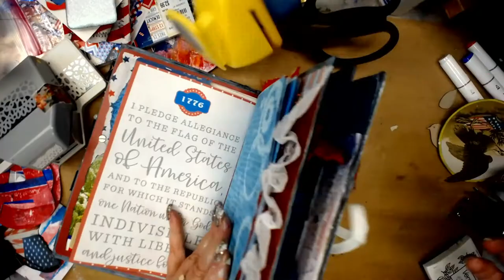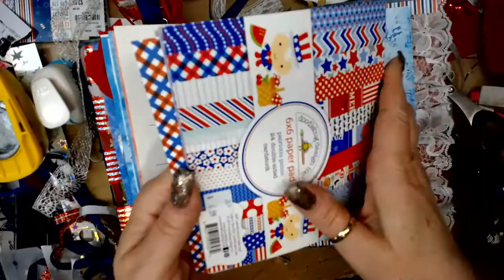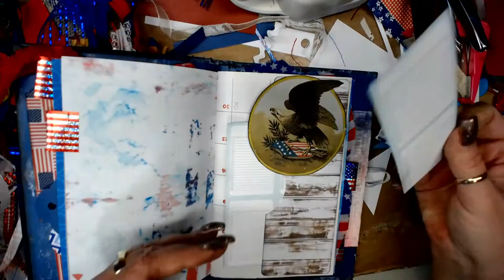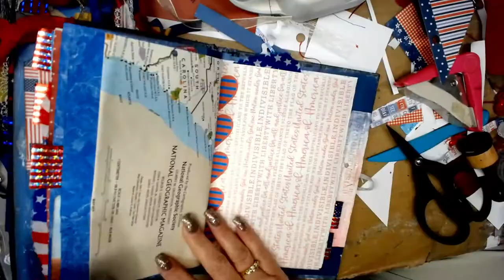July Daily Junk Journal - (7.4.2020) Folded Journal pages - Part 1 Talking - Part 2 sped up w/ music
Time to add journaling opportunities, journaling pages, journaling cards, tags, and tuck spots
Thank you for joining us for this fun adventure!! We have been planning this since early May and have so many ideas to share. We want to inspire you to create a July daily, December daily, or any type of journal YOU want to create!!

Go to Sarah's Channel and see her ideas every Wednesday in June!!

Facebook Groups
Advanced JJ  Makers Auctions and Sales:

--Snail...MAIL---
MelodiMade
P.O. Bos 925